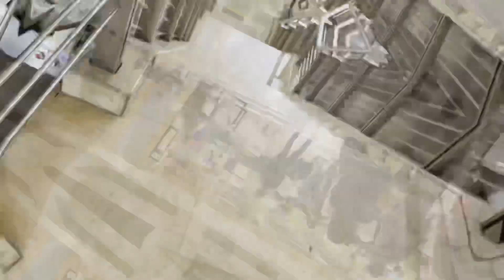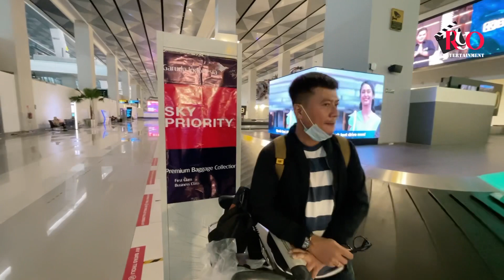AKHIRNYA BISA MUDIK | BERSAMA GARUDA INDONESIA